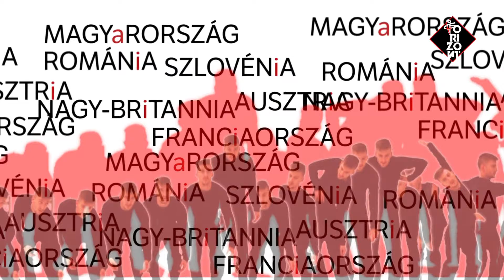Horizont Nemzetközi Kortárstánc Fesztivál 2018.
Horizont Nemzetközi Kortárstánc Fesztivál! 2018. április 24-28. Miskolci Nemzeti Színház! Részletek